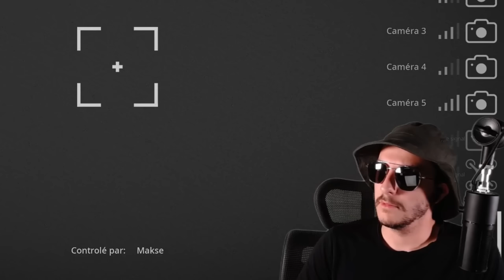CHASSE AU BIGFOOT EXTRÊMEMENT INTENSE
Makse et Zeny chassent le Bigfoot avec dignité